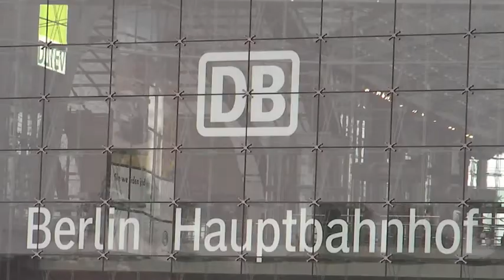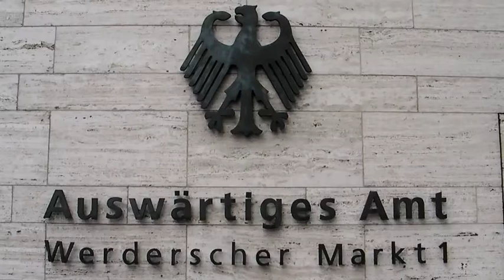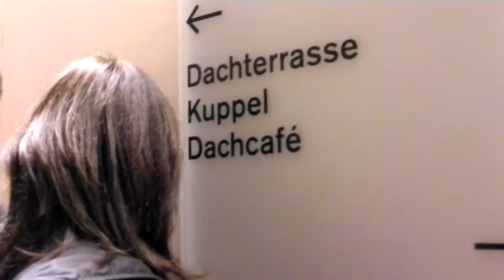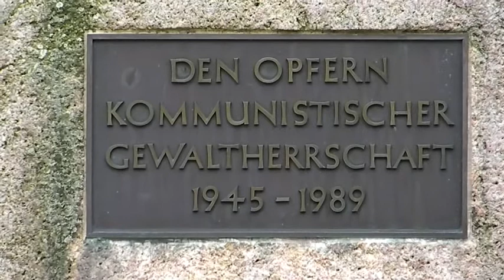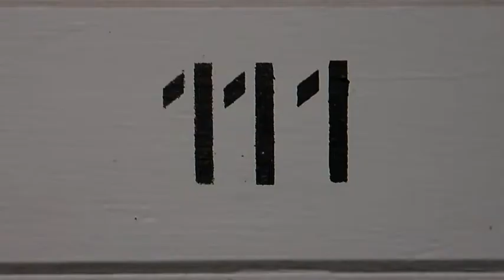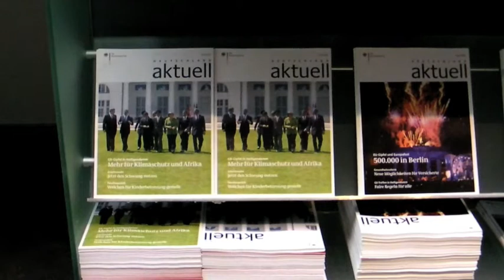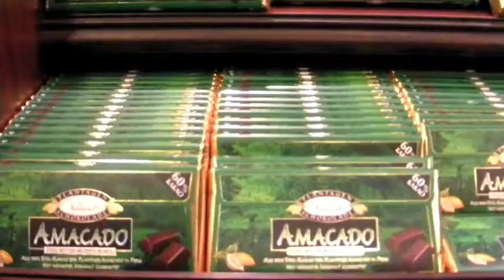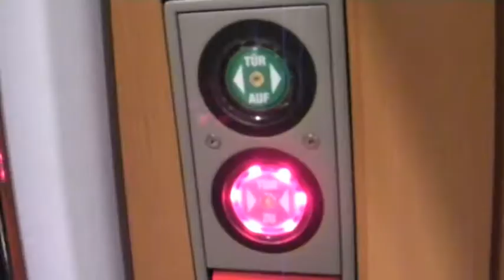Berlinreise mit dem SPD-Bundestagsabgeordneten Martin Burkert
50 Wählerinnen und Wähler aus dem Wahlkreis Nürnberg-Süd verbringen drei Tage in der Bundeshauptstadt. Politisches Programm inklusive.